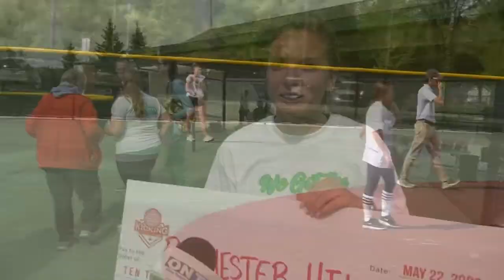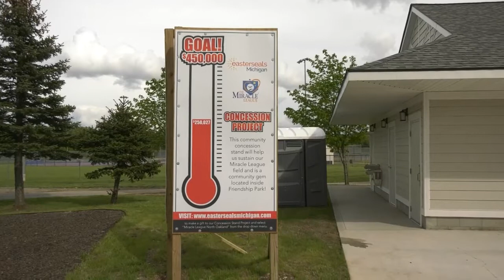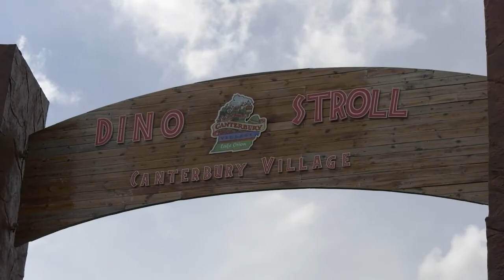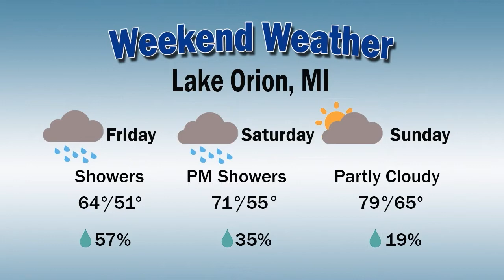Orion Today (5/24/22)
This episode features and interview with Prem Mukherjee, CEO of Arising Images, about the charitable grants they are providing to local non-profit organizations.